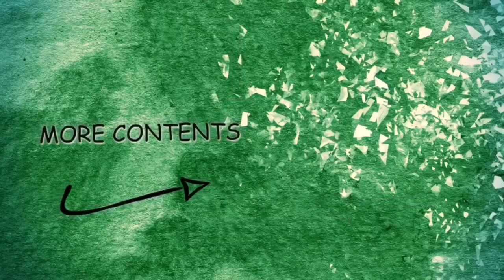Visiting My School, Ghulaman-e-Abbas School | MHA Records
Assalam o alaikum to all of you guyz.
Hope you will be fit and fine.

Yesterday, I visited my School after 2 years. I decided to make all the Abbasians to visit their school along with me.
I hope you will enjoy this vlog and this vlog make you remember all your memories in school.

MHA Records.